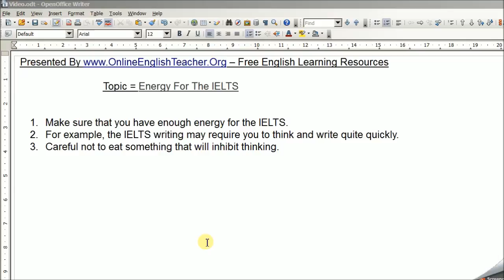Energy For The IELTS